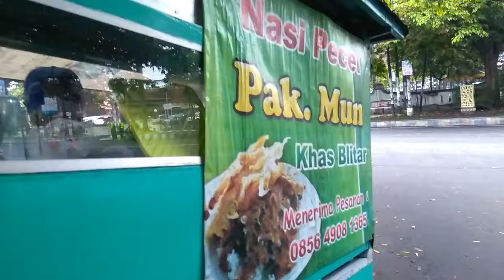Cocok Untuk Sarapan Anak Kost - Nasi Pecel Pak Mun Khas Blitar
Hallo sahabat makan, kali ini saya cobain pecel khas blitar yang berada di depan kosabra (jln. surabaya Kota Malang) pecelnya seger ditambah bumbu pecelnya yang tidak terlalu pedes, dan satu lagi bukanya pagi banget, cocok untuk sarapan para anak kost yang mau berangkat ke kampus.